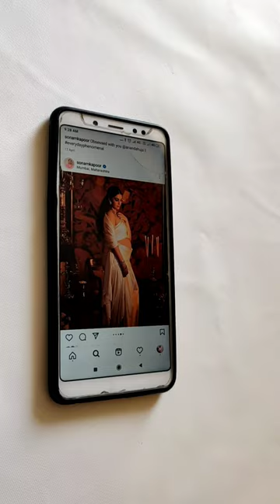OIL PAINTING ON CANVAS